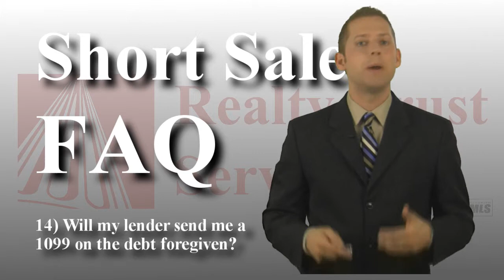Ohio Short Sale FAQ 14- Will I recieve a 1099 for the short sale deficiency?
to see the full written frequently asked questions (FAQ) and get more information about Ohio Short Sales, short sale deficiency and other options to stop foreclosure and/ or keep your home.